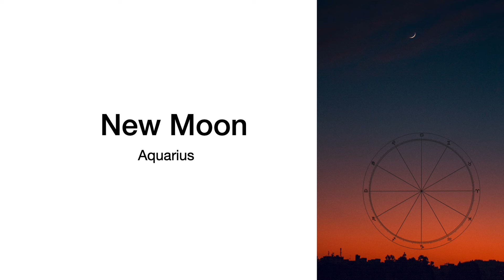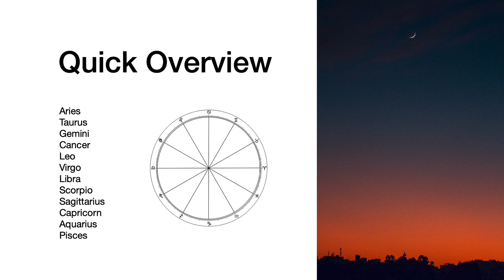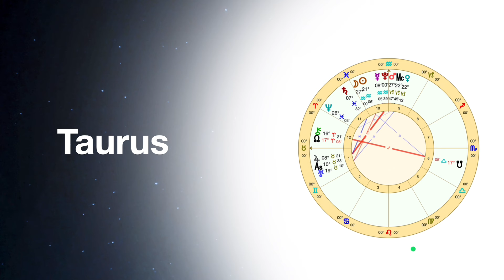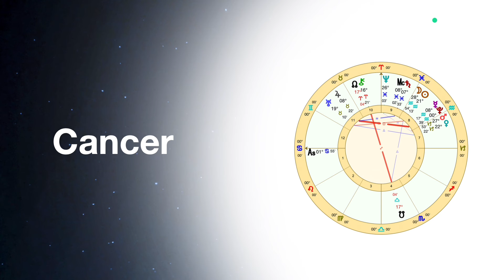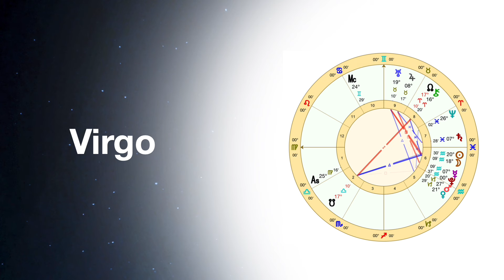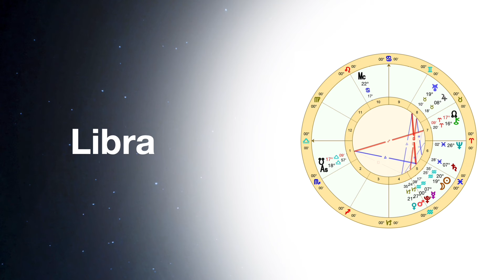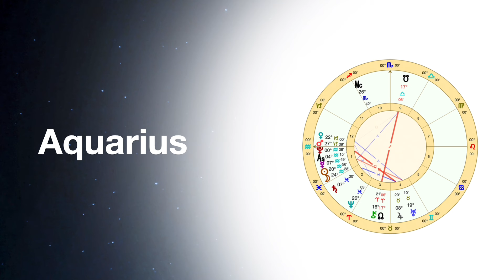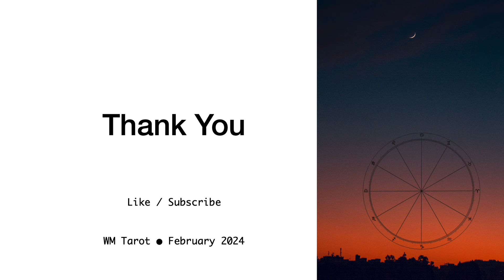New Moon in Aquarius - ALL SIGNS (Quick and Simple Astrology)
00:00 Intro
00:19 Who will be affected the most
03:45 Quick Overview for Each Sign
05:43 ARIES
07:12 TAURUS
08:56 GEMINI
10:54 CANCER
12:34 LEO
15:10 VIRGO
17:03 LIBRA
19:39 SCORPIO
22:14 SAGITTARIUS
24:08 CAPRICORN
26:05 AQUARIUS
28:45 PISCES
31:14 END NOTES

WMtarot.com